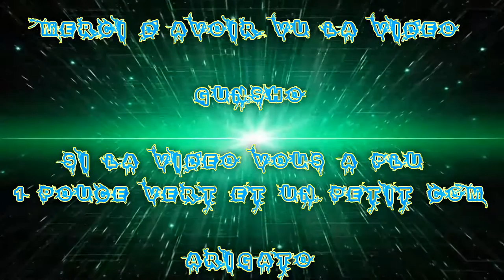(FR) Let's Play de One Piece Pirate Warriors 3 Ep 2 Baggy le clown partie 2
Pour Aujourd’hui je continue le Let's play sur One Piece Pirate Warriors 3 !

La publication de cet Série seras de 2 j en 2 j a 18h !

J'aime One piece depuis le début (quand c'est arrivé en France 2000) donc là c'est de revire les aventure de Luffy et de ces Nakama :) !

Que la Piraterie Continue !

Infos Complémentaire !

Jeux développé par Omega Force, Koei Tecmo Holdings

Enjoy !! Gunsho !!